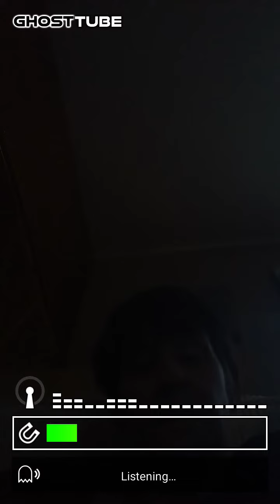GhostTube - Investigation6.mp4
Investigation6.mp4